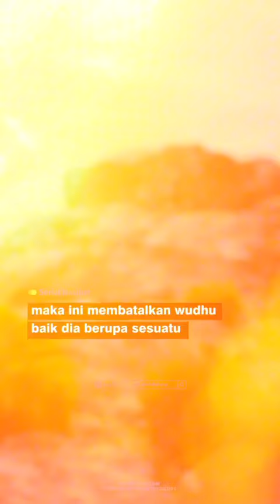BATALKAH WUDHU JIKA MENGALAMI QUEEF - REPOST